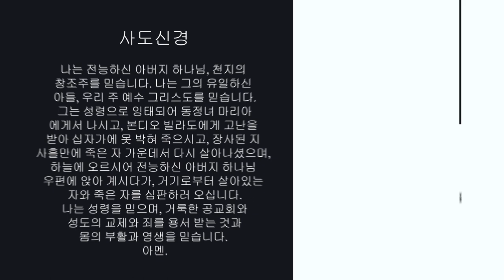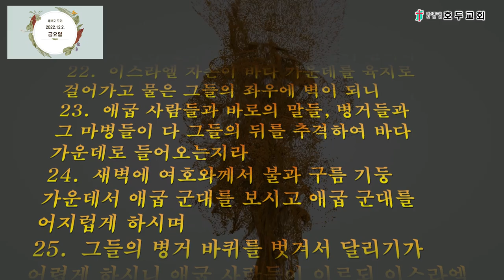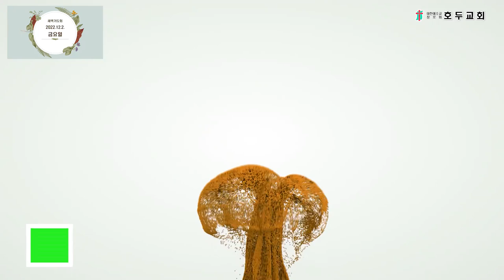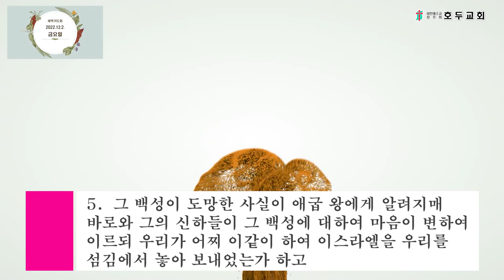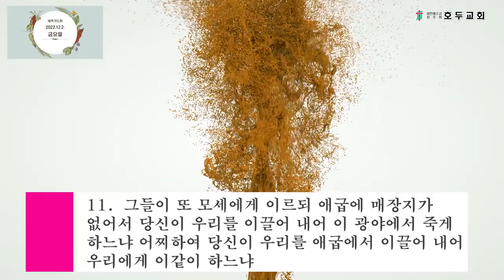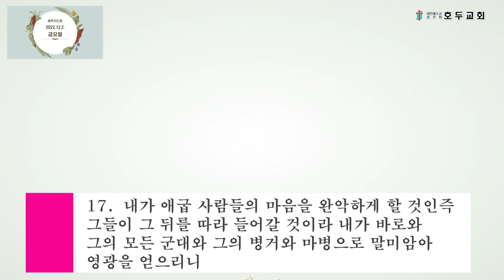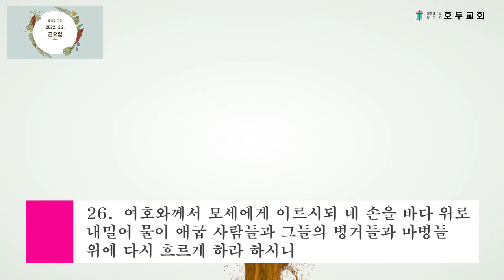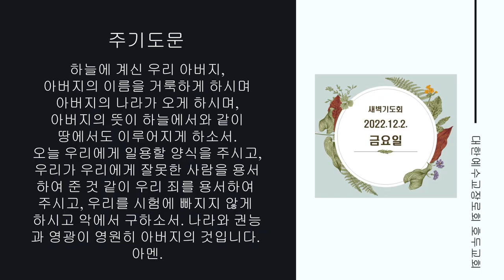새벽강단(출애굽기 14장)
2022년 12월 2일
1.  여호와께서 모세에게 말씀하여 이르시되
2.  이스라엘 자손에게 명령하여 돌이켜 바다와 믹돌 사이의 비하히롯 앞 곧 바알스본 맞은편 바닷가에 장막을 치게 하라
3.  바로가 이스라엘 자손에 대하여 말하기를 그들이 그 땅에서 멀리 떠나 광야에 갇힌 바 되었다 하리라
4.  내가 바로의 마음을 완악하게 한즉 바로가 그들의 뒤를 따르리니 내가 그와 그의 온 군대로 말미암아 영광을 얻어 애굽 사람들이 나를 여호와인 줄 알게 하리라 하시매 무리가 그대로 행하니라
5.  그 백성이 도망한 사실이 애굽 왕에게 알려지매 바로와 그의 신하들이 그 백성에 대하여 마음이 변하여 이르되 우리가 어찌 이같이 하여 이스라엘을 우리를 섬김에서 놓아 보내었는가 하고
6.  바로가 곧 그의 병거를 갖추고 그의 백성을 데리고 갈새
7.  선발된 병거 육백 대와 애굽의 모든 병거를 동원하니 지휘관들이 다 거느렸더라
8.  여호와께서 애굽 왕 바로의 마음을 완악하게 하셨으므로 그가 이스라엘 자손의 뒤를 따르니 이스라엘 자손이 담대히 나갔음이라
9.  애굽 사람들과 바로의 말들, 병거들과 그 마병과 그 군대가 그들의 뒤를 따라 바알스본 맞은편 비하히롯 곁 해변 그들이 장막 친 데에 미치니라
10.  ○바로가 가까이 올 때에 이스라엘 자손이 눈을 들어 본즉 애굽 사람들이 자기들 뒤에 이른지라 이스라엘 자손이 심히 두려워하여 여호와께 부르짖고
11.  그들이 또 모세에게 이르되 애굽에 매장지가 없어서 당신이 우리를 이끌어 내어 이 광야에서 죽게 하느냐 어찌하여 당신이 우리를 애굽에서 이끌어 내어 우리에게 이같이 하느냐
12.  우리가 애굽에서 당신에게 이른 말이 이것이 아니냐 이르기를 우리를 내버려 두라 우리가 애굽 사람을 섬길 것이라 하지 아니하더냐 애굽 사람을 섬기는 것이 광야에서 죽는 것보다 낫겠노라
13.  모세가 백성에게 이르되 너희는 두려워하지 말고 가만히 서서 여호와께서 오늘 너희를 위하여 행하시는 구원을 보라 너희가 오늘 본 애굽 사람을 영원히 다시 보지 아니하리라
14.  여호와께서 너희를 위하여 싸우시리니 너희는 가만히 있을지니라
15.  ○여호와께서 모세에게 이르시되 너는 어찌하여 내게 부르짖느냐 이스라엘 자손에게 명령하여 앞으로 나아가게 하고
16.  지팡이를 들고 손을 바다 위로 내밀어 그것이 갈라지게 하라 이스라엘 자손이 바다 가운데서 마른 땅으로 행하리라
17.  내가 애굽 사람들의 마음을 완악하게 할 것인즉 그들이 그 뒤를 따라 들어갈 것이라 내가 바로와 그의 모든 군대와 그의 병거와 마병으로 말미암아 영광을 얻으리니
18.  내가 바로와 그의 병거와 마병으로 말미암아 영광을 얻을 때에야 애굽 사람들이 나를 여호와인 줄 알리라 하시더니
19.  이스라엘 진 앞에 가던 하나님의 사자가 그들의 뒤로 옮겨 가매 구름 기둥도 앞에서 그 뒤로 옮겨
20.  애굽 진과 이스라엘 진 사이에 이르러 서니 저쪽에는 구름과 흑암이 있고 이쪽에는 밤이 밝으므로 밤새도록 저쪽이 이쪽에 가까이 못하였더라
21.  ○모세가 바다 위로 손을 내밀매 여호와께서 큰 동풍이 밤새도록 바닷물을 물러가게 하시니 물이 갈라져 바다가 마른 땅이 된지라
22.  이스라엘 자손이 바다 가운데를 육지로 걸어가고 물은 그들의 좌우에 벽이 되니
23.  애굽 사람들과 바로의 말들, 병거들과 그 마병들이 다 그들의 뒤를 추격하여 바다 가운데로 들어오는지라
24.  새벽에 여호와께서 불과 구름 기둥 가운데서 애굽 군대를 보시고 애굽 군대를 어지럽게 하시며
25.  그들의 병거 바퀴를 벗겨서 달리기가 어렵게 하시니 애굽 사람들이 이르되 이스라엘 앞에서 우리가 도망하자 여호와가 그들을 위하여 싸워 애굽 사람들을 치는도다
26.  ○여호와께서 모세에게 이르시되 네 손을 바다 위로 내밀어 물이 애굽 사람들과 그들의 병거들과 마병들 위에 다시 흐르게 하라 하시니
27.  모세가 곧 손을 바다 위로 내밀매 새벽이 되어 바다의 힘이 회복된지라 애굽 사람들이 물을 거슬러 도망하나 여호와께서 애굽 사람들을 바다 가운데 엎으시니
28.  물이 다시 흘러 병거들과 기병들을 덮되 그들의 뒤를 따라 바다에 들어간 바로의 군대를 다 덮으니 하나도 남지 아니하였더라
29.  그러나 이스라엘 자손은 바다 가운데를 육지로 행하였고 물이 좌우에 벽이 되었더라
30.  그 날에 여호와께서 이같이 이스라엘을 애굽 사람의 손에서 구원하시매 이스라엘이 바닷가에서 애굽 사람들이 죽어 있는 것을 보았더라
31.  이스라엘이 여호와께서 애굽 사람들에게 행하신 그 큰 능력을 보았으므로 백성이 여호와를 경외하며 여호와와 그의 종 모세를 믿었더라